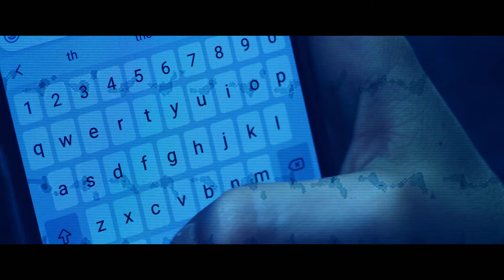Mint Innovation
Mint Innovation disrupts traditional, carbon-intensive recovery of valuable metals by launching the world's first commercial scale biorefinery that uses a natural, low-carbon process to break down electronic waste and recycle metals, such as gold and copper, back into the local economy.